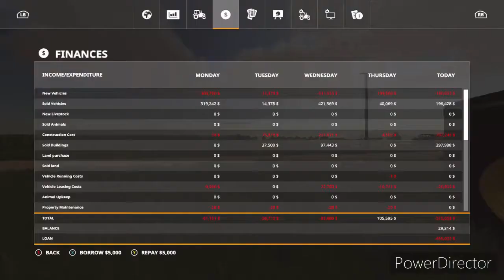Rebuilding the farm-Griffin IN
Today i decided to give the farm new looks and fix some lag

Going to be trying out some timelaspe music today enjoy